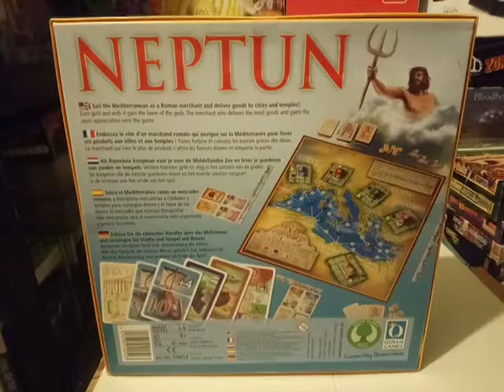NEPTUN Board Game Back Cover View 03.01.19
NEPTUN Board Game Back Cover View. This board game is not opened in this video. 03.01.19